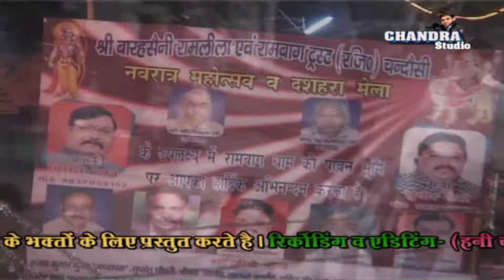Rambag mandir documentry in Chandausi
The Famous Mandir in Chandausi.